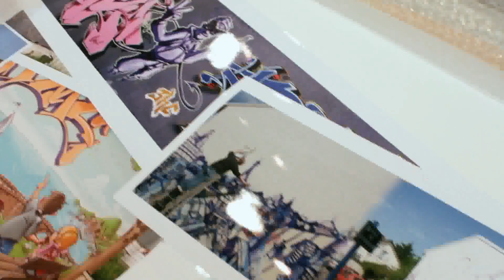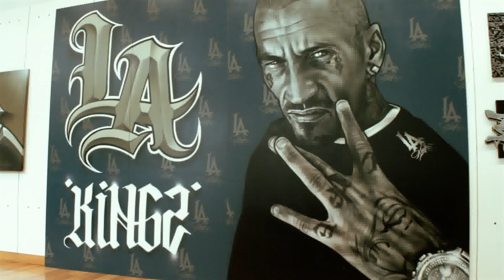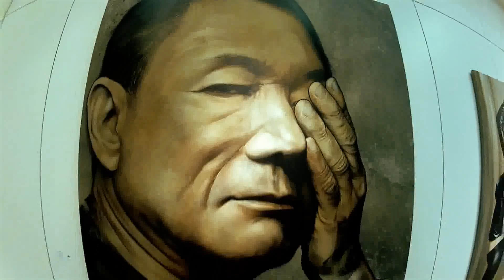Expo 3HC _" History" 20ans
3HC History. Brok, Alex, Babs, Scien ,Klor, Emoy, Takt, Rude, Sueb, Lord, Drone, Subea, Berthet & Guest !